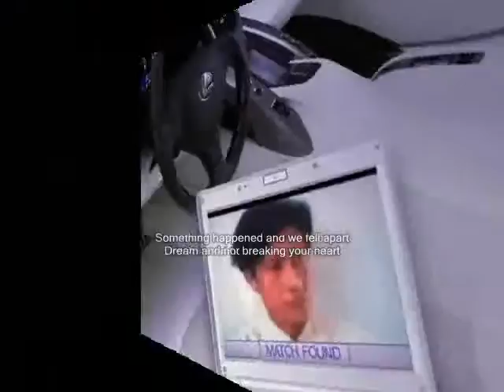is that happened my dear ,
do.
do so
Money is an excellent servant, but the host
very bad.